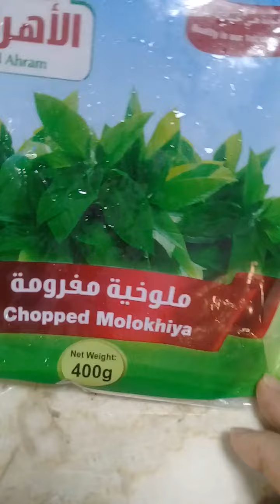My new version on How to cook MOLOKIA CHICKEN